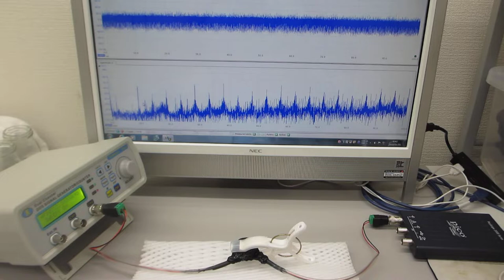超音波伝搬特性の分類に基づいた、圧電素子の表面処理技術（音響特性の確認実験）